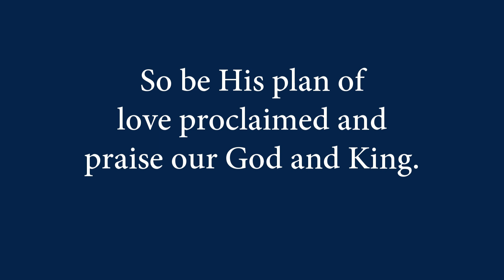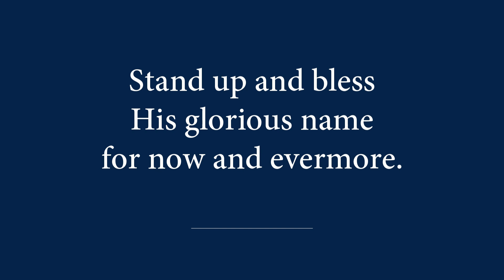91 Stand Up and Bless the Lord